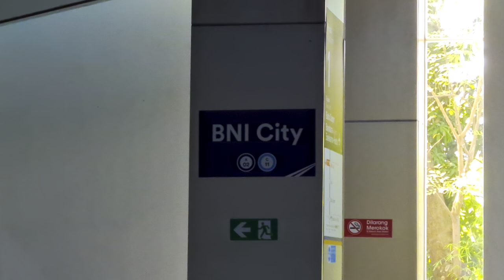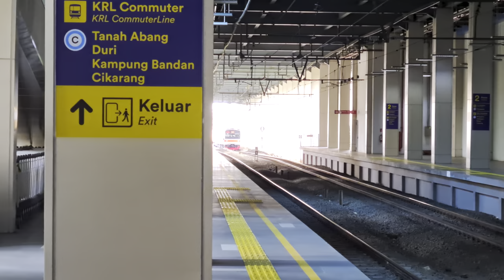Kompilasi Kereta dan KRL Commuter Line di Stasiun BNI City! [4K] | TM 6000, JR 203, JR 205, CC 201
Pada akhir Juli 2022, Stasiun BNI City telah dibuka untuk layanan KRL Commuter Line, selain layanan kereta bandara Soekarno-Hatta. Dalam video ini kita dapat melihat aktivitas kereta di stasiun ini.

Dan jangan lupa untuk menonton hingga selesai! 😊
Selamat menyaksikan!

Tanggal direkam: 1 Agustus 2022